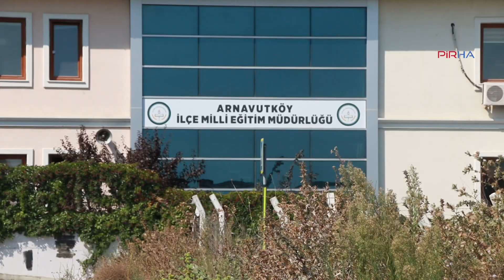Alevi çocuk, zorla kaydedildiği imam hatip lisesinden alındı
İstanbul Arnavutköy'de ailesinin ve kendi istemi dışında imam hatip lisesine kaydedilen 9. sınıf öğrencisi B.U’nun, uzun mücadele süreci sonrası istedikleri meslek lisesine kaydı yapıldı. Baba Ahmet Uyanık, oğlunun kaydını, uzun uğraşlar sonucu ikamet ettikleri mahalledeki meslek lisesine aldırmayı başardı. HABERİN DEVAMI İÇİN: